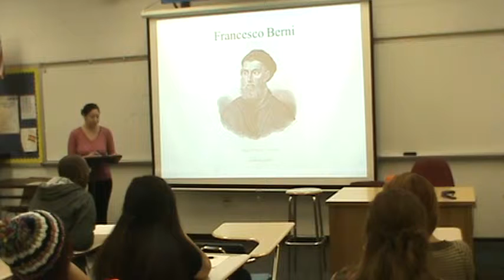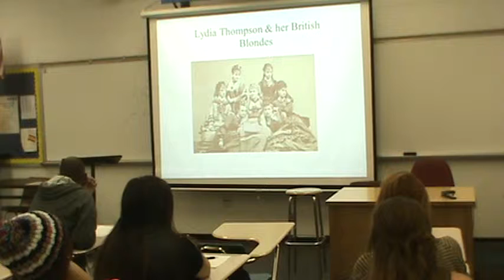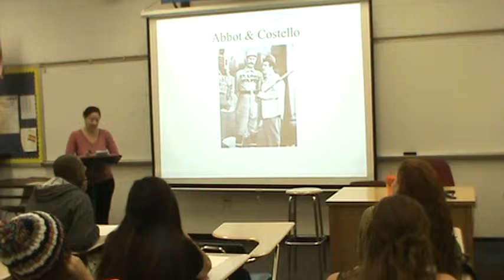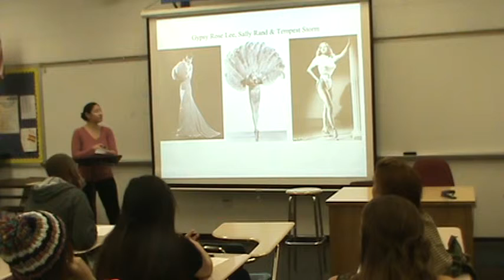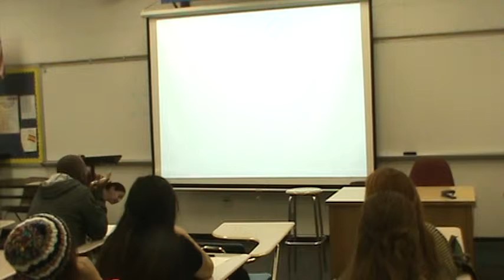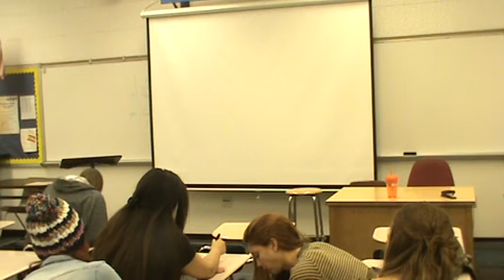Vicki Informative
Fall 2013